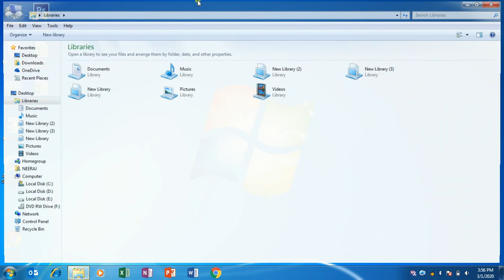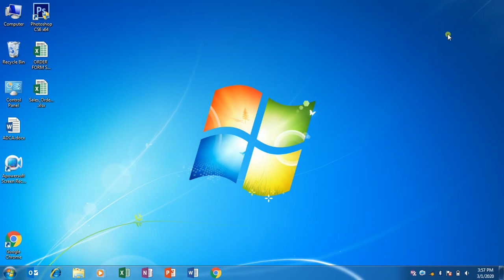How to Hide and Unhide Folder or Files in Windows 7